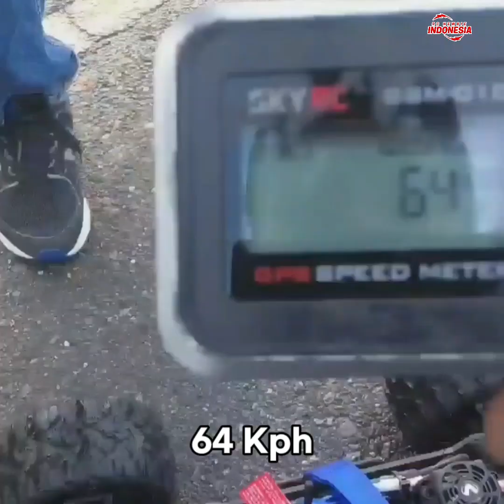CARA RC MOBIL BISA JALAN DI ATAS AIR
Video Bagaimana Cara RC Mobil Bisa Berjalan di Atas Air. Ada pula Tips untuk Bermain Extreme serta Tutorial Basic Jumping.

Assalamualaykum warohmatullah wabatokatuh
Alhamdulillahirobbil'alamin

Terimakasih sudah mampir di RC Newbie Indonesia.
Kali ini RCNI akan berbagi cerita tentang bagaimana caranya agar RC Mobil bisa melakukan hydroplane atau berjalan di atas air.
Setidaknya berdasarkan pengalaman RCNI ada 3 syarat dan 3 tips yang dapat membantu RC untuk bisa berjalan di atas air.

Disamping Tutorial Hydroplane, RC Newbie Indonesia juga akan mengungkapkan tips aman untuk bermain extreme, serta tutorial basic jump bagi pemula.

Semoga video ini bermanfaat. Ditengah Pandemi Corona, mari sama-sama stayhome melaksanakan socialdistancing dan

Mudah-mudahan kita semua senantiasa dilindungi Allah subhanahu wata'ala.

Keep Safe and Health!
Wassalam